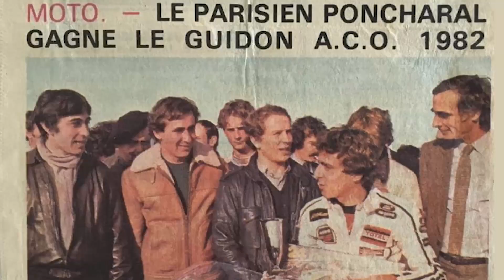Les périodes clefs de Tech3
Retour sur trois périodes importantes de la seule écurie française en MotoGP, tout comme la plus ancienne des championnats du monde de vitesse : Tech3 🏍

Je vous recommande le livre de Michel Turco : Si le MotoGP m'était conté : TECH3 Une histoire française en Grands Prix

Les tags : Tech3 HervéPoncharal MotoGP Histoire GuyCoulon MiguelOliveira Olivier Jacque

00:00 Intro
00:25 Les débuts de Tech3
03:29 L'ère Olivier Jacque
07:10 La victoire en MotoGP